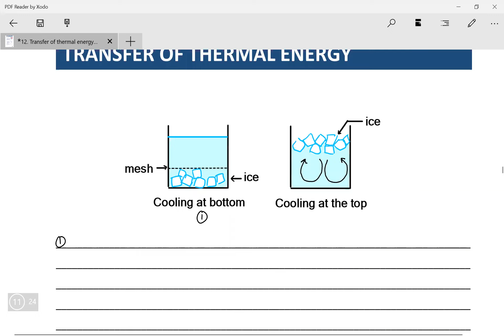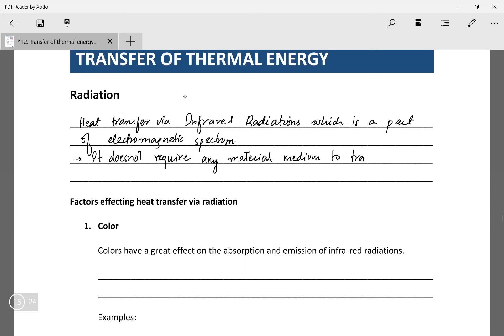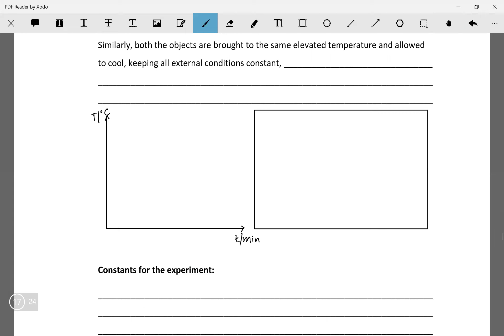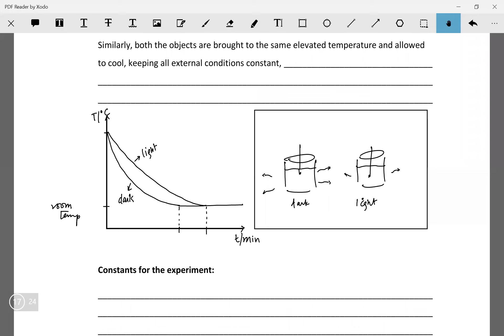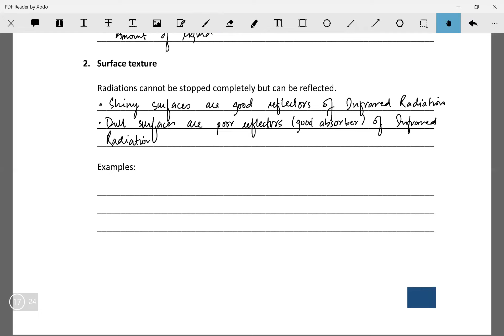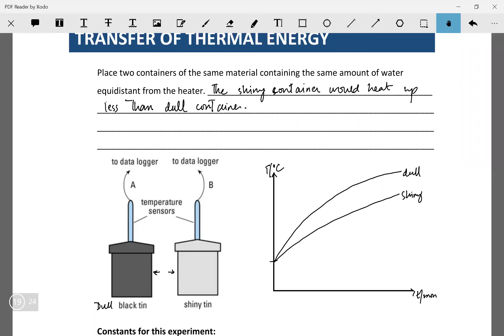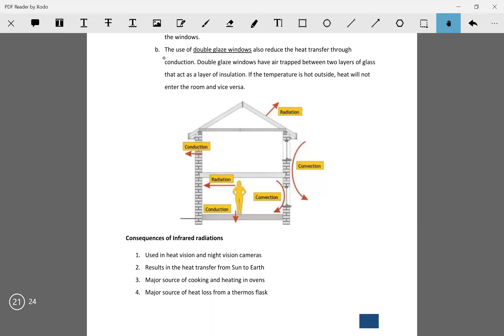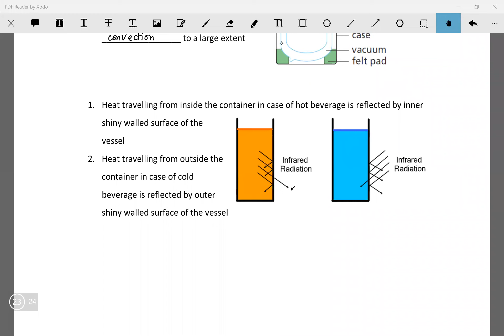Convection and Radiation | OL Physics 5054